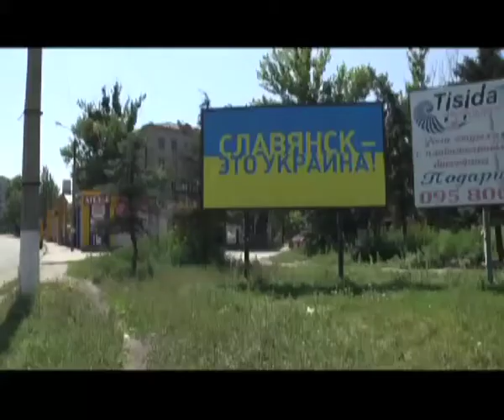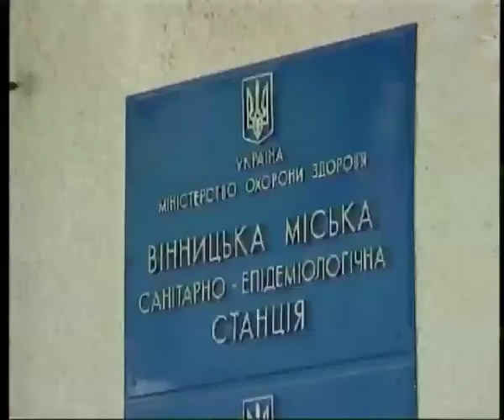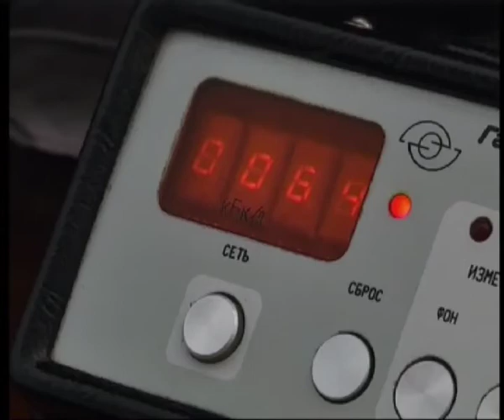Телеканал ВІТА новини 2014-08-04